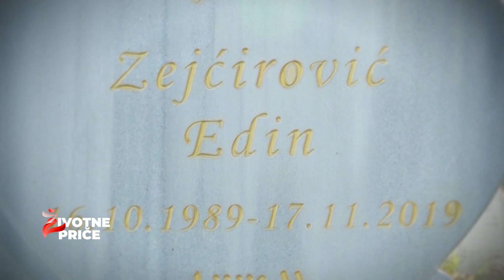Mom Edinu su: ČUPALI NOKTE, LOMILI PRSTE I NA KRAJU ... Najmonstruozniji zločin u Bosni!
Facebook: Životne Priče BN TV

"Životne priče" je emisija koja se emituje na BN TV. U njoj će biti predstavljene sve priče ljudi koji svoju životnu priču žele da podele sa nama. Zato ne oklevajte već se prijavite da ispričamo i drugima šta znamo, umemo, šta nam se neobično dogodilo itd.